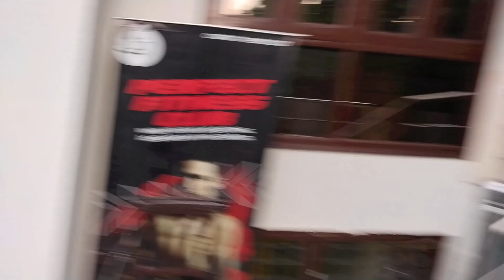IPL Final Ka Maza Bade Tv Pe😍-CSK Jeet Gayi💛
IPL Final Match on BIG Screen.

Like|Comment|Share|Spread